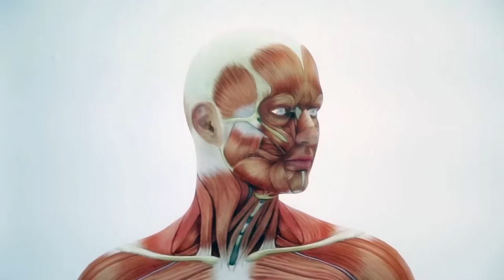BATE PAPO PROFISSA #1 - ENTREVISTA COM O FISICULTURISTA GUGA PINHO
Rogério Gozzi